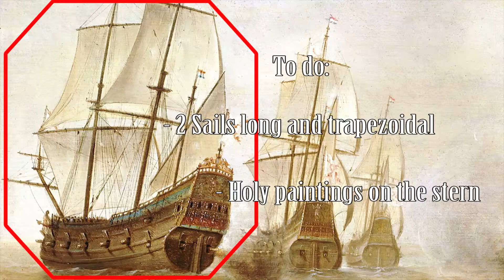Painting a Miniature Ship: Minairons Miniatures Early Frigate 1:600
In this video I paint a Minairons MIniatures ship model just released, the Early Frigate 1:600.

The time of the figure and its shape seemed very suitable to represent some of the historical frigates of the Dunkirkers, during the Dutch Revolt (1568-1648) There is a great painting about them by Jacob Gerritsz Loef Public Domain,

I set some modifications on the original figure: adding a simple lantern and a flagpole at the stern, decoration on the bow, and changing the three original sails on each mast for sets of two.

Thanks to Minairons Miniatures who provided me with the miniature for this video.